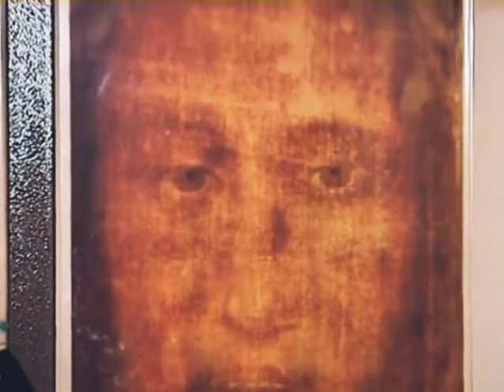Veronika kendője - Torinói lepel 💓🙏☀️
ESSA-TEAM, HUN-AB KU II.THEOTOKOS
BUDAPEST, HUNGARY
FELAJÁNLÁSOK, TÁMOGATÁSOK, UTALÁSOK, BANK: BUDAPEST BANK
SZÁMLATULAJDONOS: CZINEGE ISTVÁN
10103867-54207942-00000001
KÖZLEMÉNY ROVATBA: HUNAB-KU